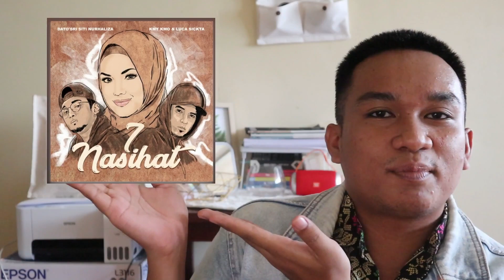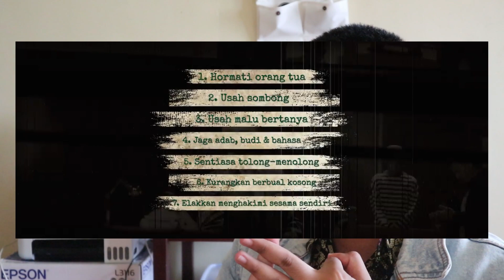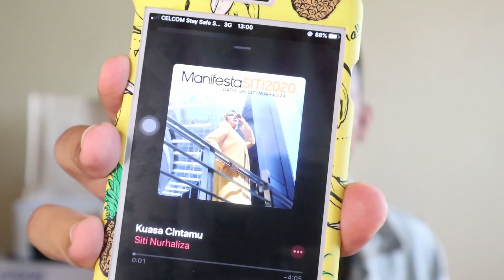7 Nasihat - Dato’ Sri Siti Nurhaliza, Kmy Kmo & Luca Sickta MV Reaction by Sarawakian Sitizoner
Hey Guys! This time aku akan react MV terbaru Dato' Sri Siti Nurhaliza - 7 Nasihat. Aku jugak ada share story macam mana aku boleh mula minat dengan Siti Nurhaliza ni, and how obsessed I am.